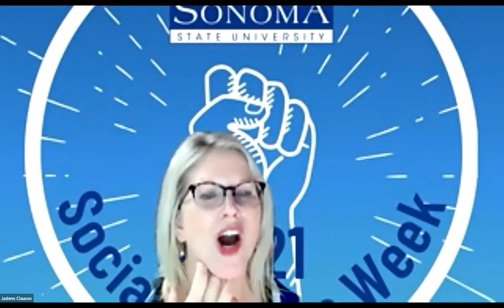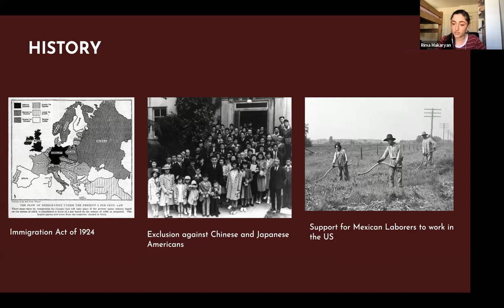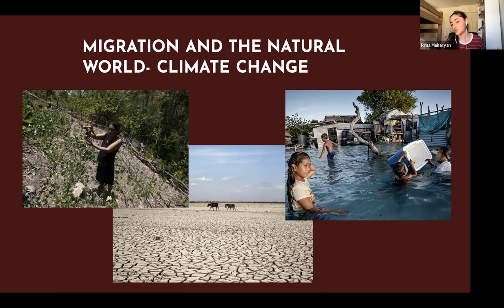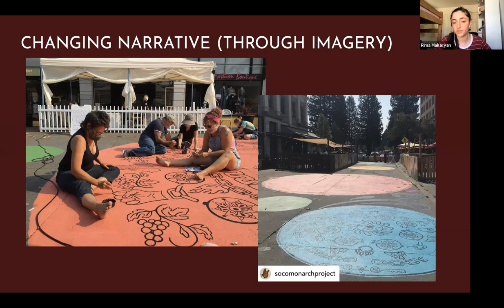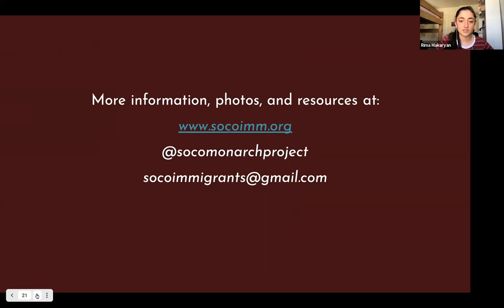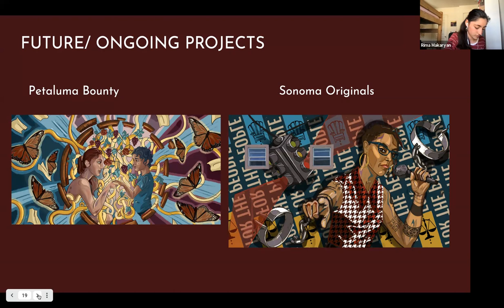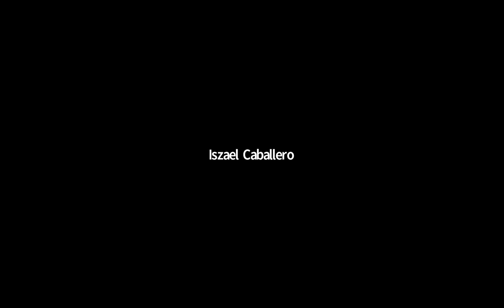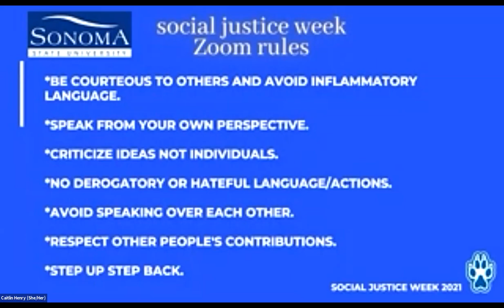SJW 2021 Part 12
Social Justice Week 2021